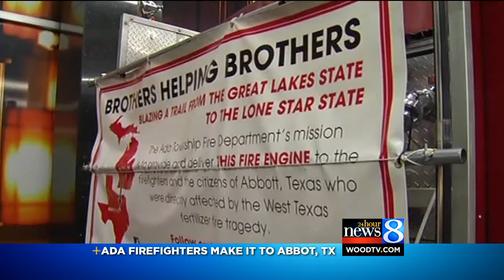Ada firefighters deliver truck to Abbott, Texas firefighters